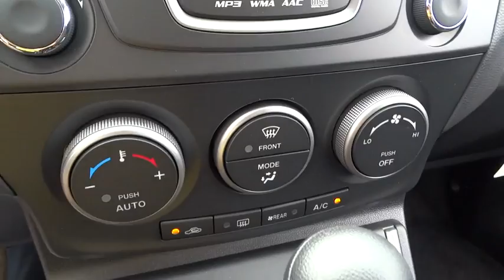2015 Mazda Mazda5 Bel Air, Baltimore, MD, York, PA F5190919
2015 Mazda Mazda5

MP3 Player, 28 MPG Highway, SAT RADIO, With sporty performance, pure athletic style and a roomy interior, the Mazda5 defies category labels while delivering on versatility. Mazda5's robust front fenders; sweeping, contoured side panels and athletic stance capture the illusion of motion while converging on a sloping roofline and sporty rear spoiler. The sleek rear end combines clean aerodynamic lines and smooth wraparound taillights for a polished look, and available 17-inch alloy wheels create a lasting impression. Rain-sensing windshield wipers, standard halogen headlights or available Xenon High-Intensity Discharge headlights, clear-lens halogen fog lights, and a convenient power moonroof are just some of the available features that round out Mazda5's dynamic form. The Mazda5 is anything but confining. With its surprisingly spacious, easy-to-configure interior, the Mazda5 is capable of juggling work, home and play. From its 44.4 cu ft of cargo space with the 50/50 3rd-row seatbacks folded down, to its independently folding 2nd- and 3rd-row seats that create a virtually flat cargo floor that's over 5 ft long, the Mazda5 is capable of accommodating everything from 6 passengers to 2 mountain bikes to a weekend of home improvement projects. Its extra-wide, easy-sliding rear doors and its ultra-light rear liftgate are designed to make loading and unloading incredibly convenient. Its 2.5L engine cranks out 157 horsepower, using variable valve timing to help increase power and torque without sacrificing fuel efficiency. Mazda5's engine can be paired with the precise-shifting 6-speed manual transmission on Sport models or, on Touring and Grand Touring models, the 5-speed Sport automatic with Adaptive Shift Logic and a manual shift mode for extra control. *Your additional costs are sales tax, tags and title fees for the state in which the vehicle will be registered, dealer processing fee ($299 Maryland), ($649 Virginia, North Carolina). Any accessories that either you add or are installed by us are additional. Any offers (etc) must be presented upon arrival and cannot be combined with any other offers (etc). Pricing subject to change. Prior sales excluded. See sales associate for details.